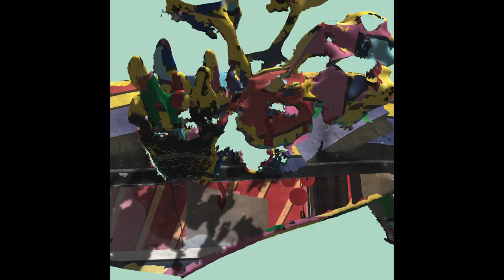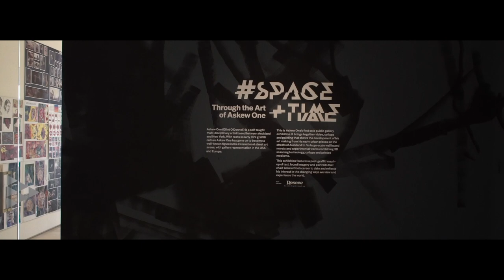Askew One SPACE+TIME exhibition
A walk through of artist Elliot O'Donnell aka Askew One's show at the Tauranga Art Gallery in New Zealand. The show opened December 14, 2018 and closes March 10, 2019. Video shot and edited by Jordan Cherrington